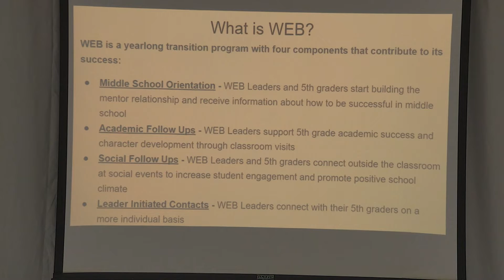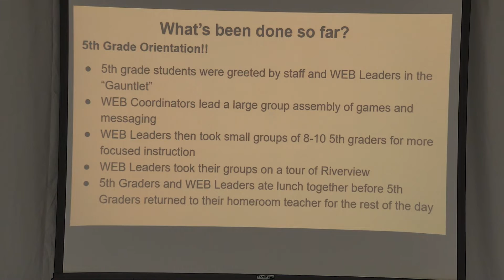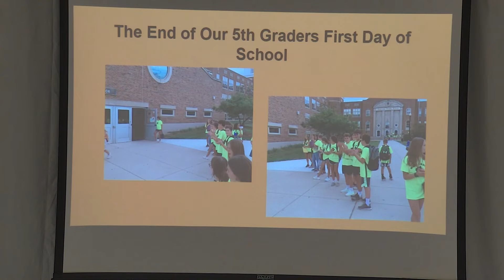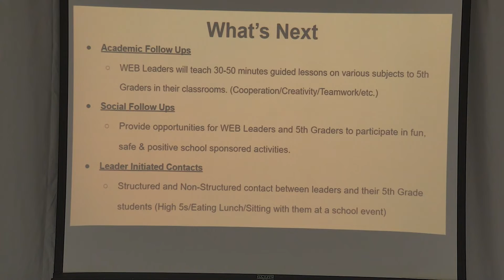SchBd 10 18 22